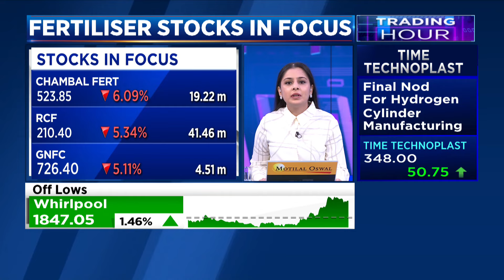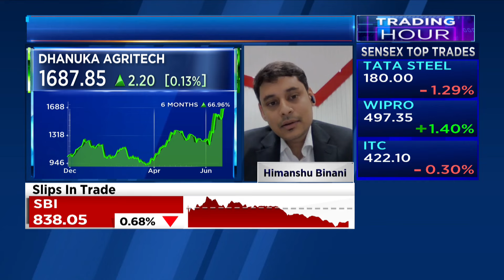Fertiliser Cos Have Seen Strong Balancesheets In Last 2-3 Fiscal Yrs: Anand Rathi Instl Eq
OnCNBCTV18 | GST rate cut on fertilisers will not have meaningful impact on earnings for fertiliser cos, says Himanshu Binani, Research Analyst at Anand Rathi Institutional Equities. Tells Sonal Bhutra & Surabhi Upadhyay that fertiliser companies have seen strong balancesheets in last 2-3 fiscal years.

n18oc_business